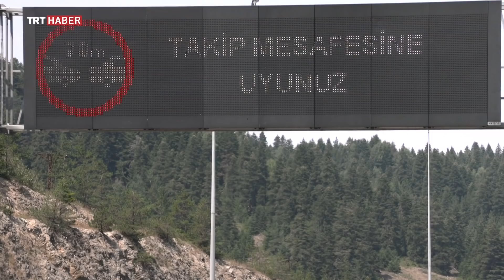Gönül Dağı Bölüm 10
Gönül Dağı'nın bu bölümünde Sibel Cantak'ın hayat öyküsüne şahitlik ediyoruz. TRT